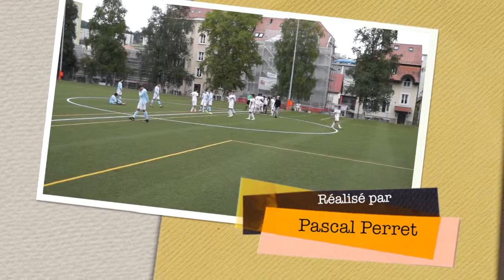Juniors A FC Lusitanos - Val-de-Ruz Fontainemelon 5-4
Cette vidéo traite de Juniors A FC Lusitanos - Val-de-Ruz Fontainemelon 5-4